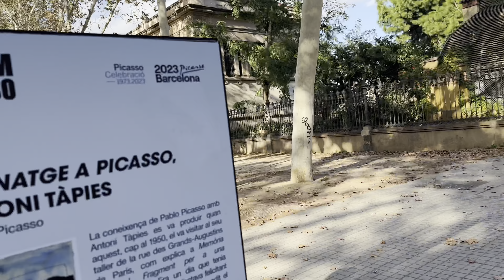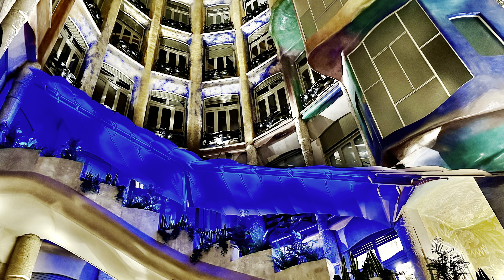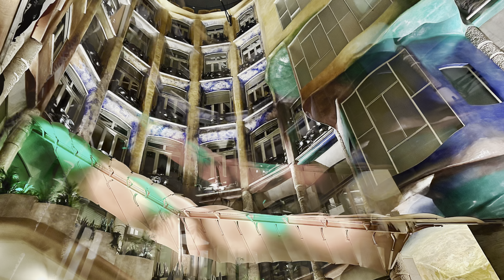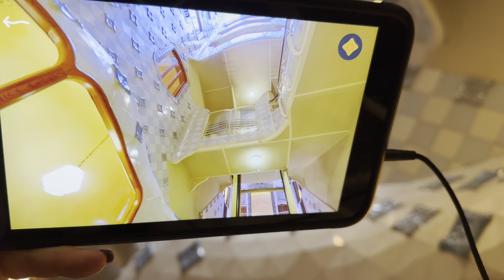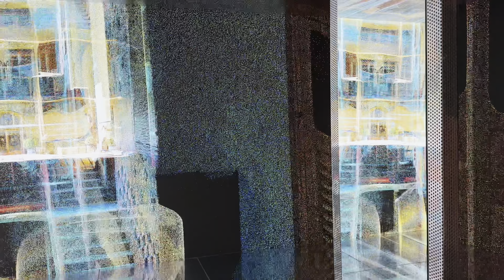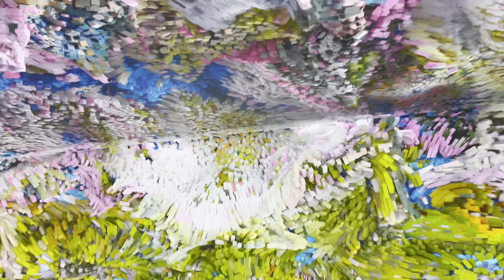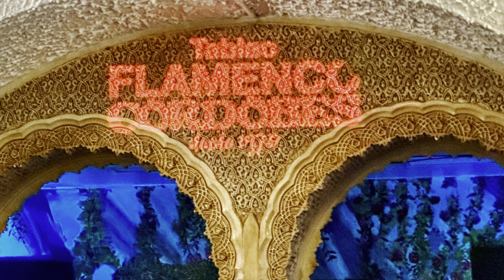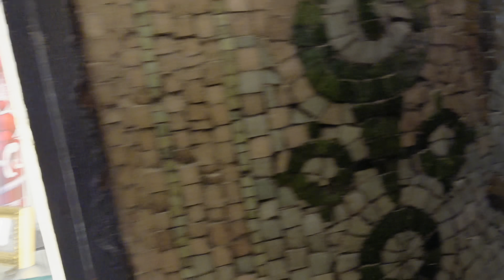Barcelona in 3 days best places to visit Flamenco Gaudi Monserrat in November 2023